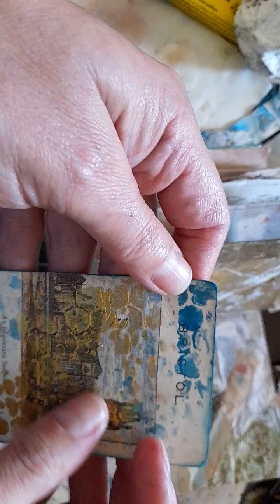ASMR Of Breath. Paper texture feel book flip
paper sounds, pages turning, tapping and textures. A simple journal to write in